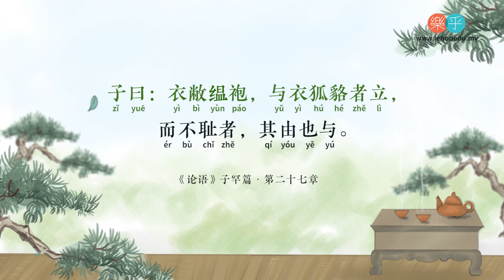9.27 子曰：衣敝縕袍，与衣狐貉者立，而不耻者，其由也与。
《论语》 子罕篇 ·第二十七章
【子曰：衣敝縕袍，与衣狐貉者立，而不耻者，其由也与。】